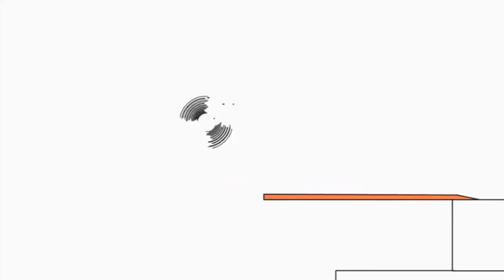Копія відео "BRUNO THE GREAT - Stahl - Memories Unofficial Video Music"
Bruno The Great Memories Music